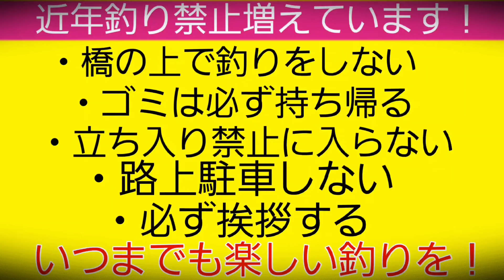猛暑日に日陰と流れ込みを狙うと！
ブル釣りチャンネルです！